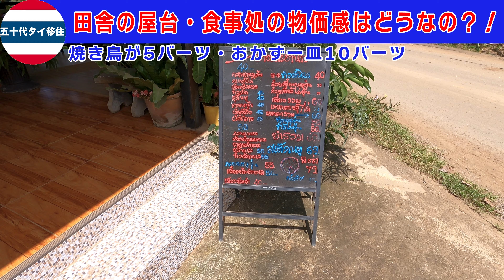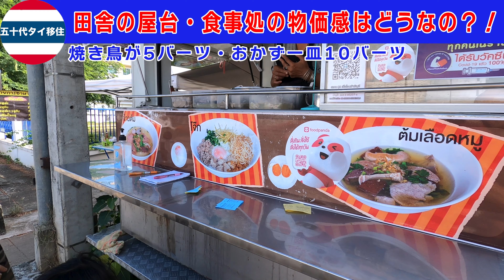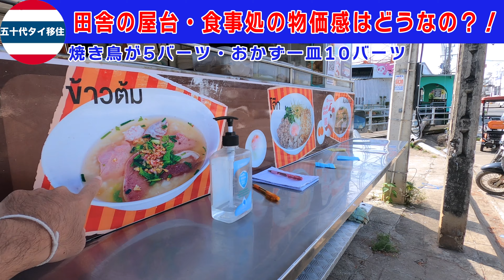タイの田舎の屋台やお食事処の物価感は？！一皿10バーツのおかずが逸品[五十代タイ移住]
今日はタイの田舎で、僕がいつも食べている屋台やお食事処を
ご紹介しつつ、田舎の屋台などの物価感を感じられる動画となっています。

5バーツの焼き鳥屋や一皿10バーツで食べられるおかずもあります。

3年ほどバンコクで現地採用として働いた後は、現在は嫁さんの田舎であるペッチャブーンに田舎移住しました。

編集機材